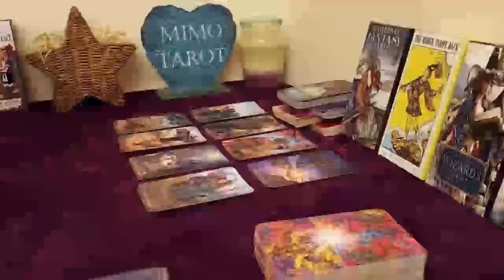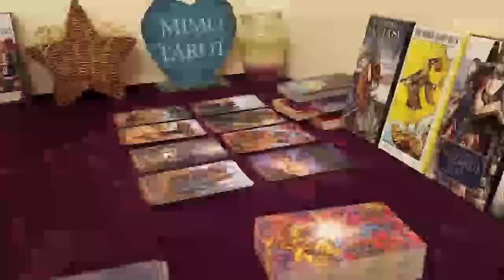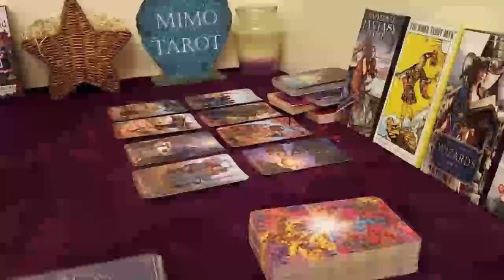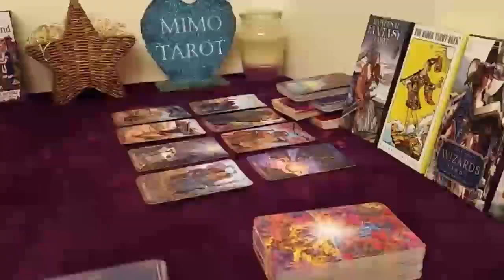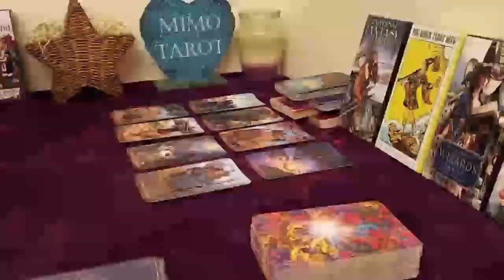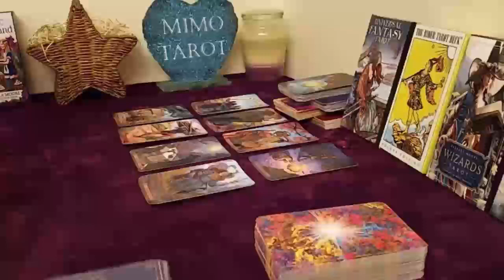Pisces Tarot Love Reading They See You Different Now !